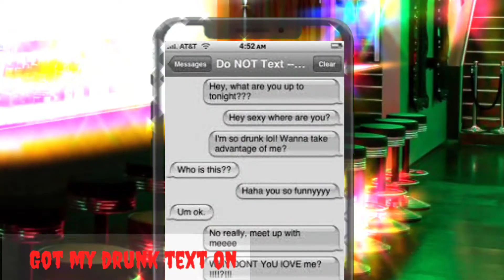Part 3 for Savanna